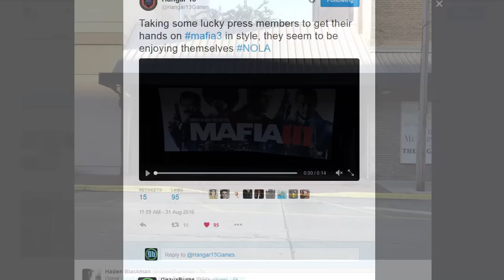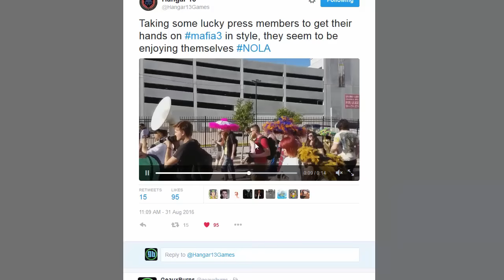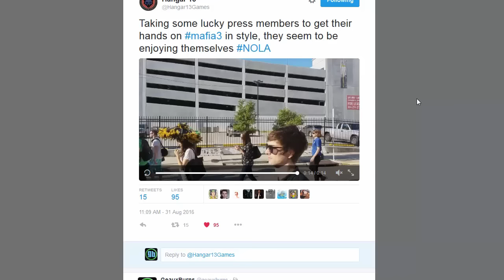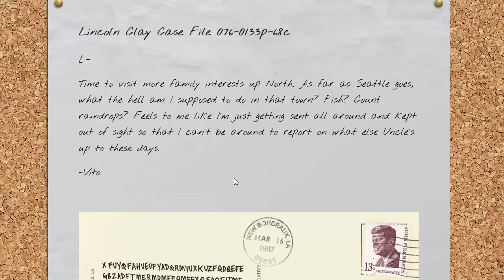Mafia III: Seattle Post Card Decoded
Decoding Vito's Post Card to Leo in regards to a trip he's taking to the Emerald City; Mafia III coming October 7th to Xbox One, PlayStation 4, and PC.